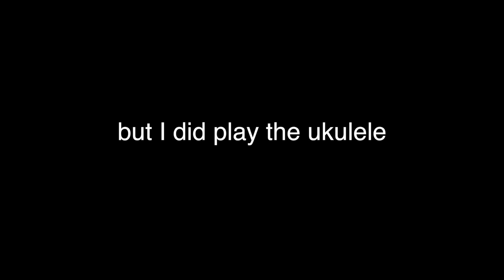GETTING MY VAGINA STEAMED!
I wish this was clickbait...